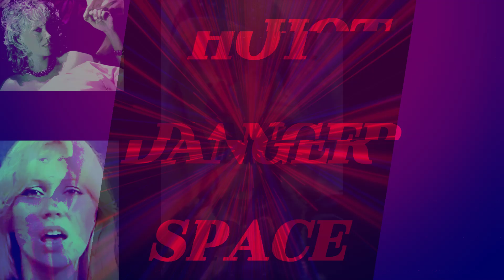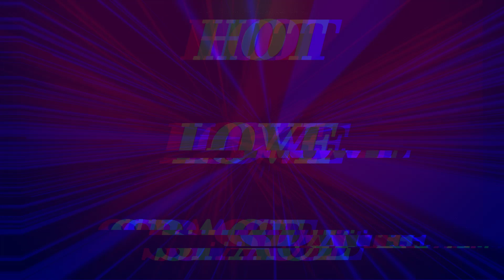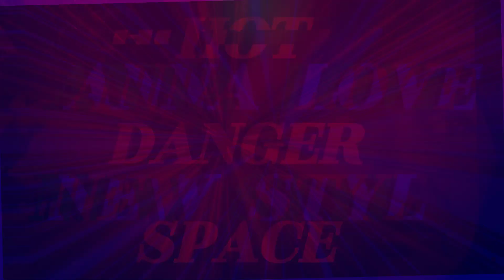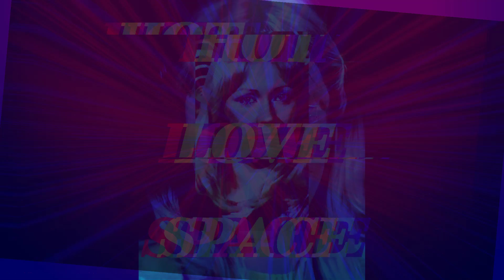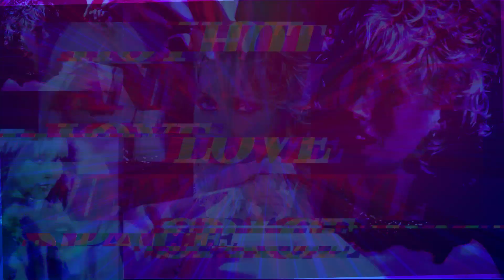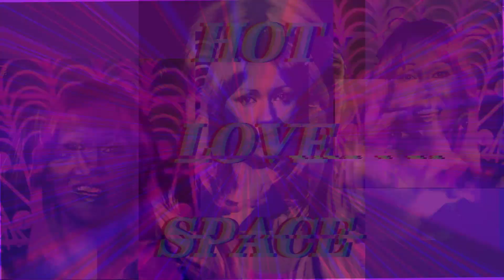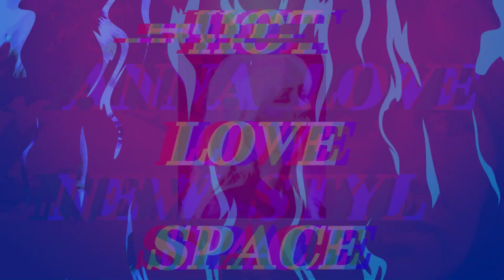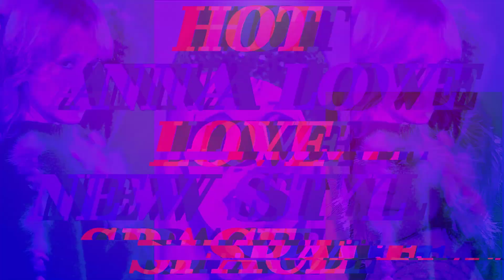ANNA LOVE FACE NEW STYL 2024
Version 2b2